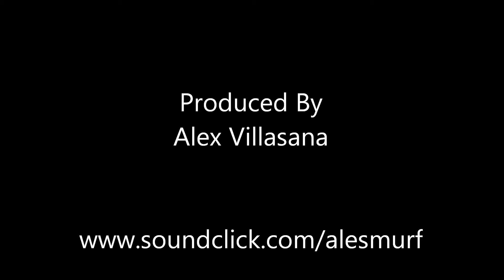Sevyn Streeter Style Beat